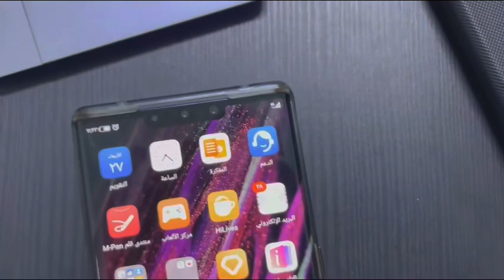سرعة الانترنت 4Gفي العراق /علي هادي